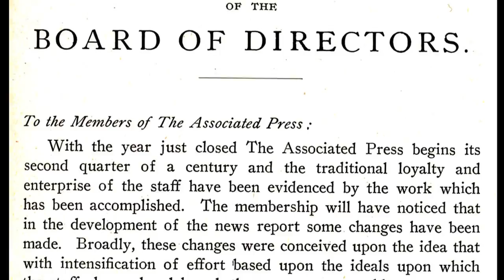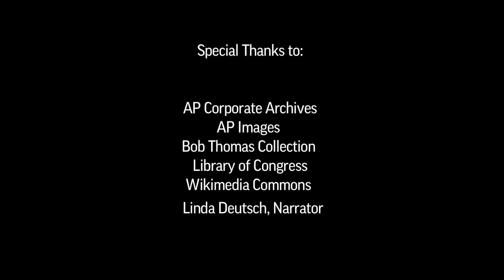Bob Thomas Covers Hollywood’s Golden Age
“Bob Thomas Covers Hollywood’s Golden Age” offers an overview of the 66-year career of Hollywood’s longest-serving reporter.  Using photography from AP Images, and structured around Thomas’ 2009 oral history interview, the narrative follows Thomas around Hollywood as he finds ingenious ways of spending time with the stars.  It closes with his story of the opening of Disneyland in July 1955, written from the perspective of his two small daughters.